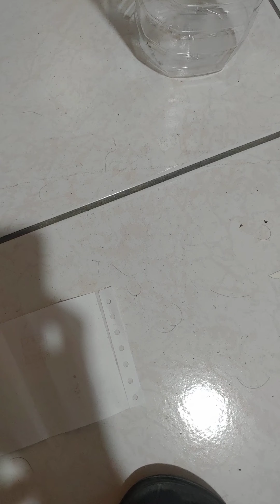你因該不會死去無法變蝴蝶吧？